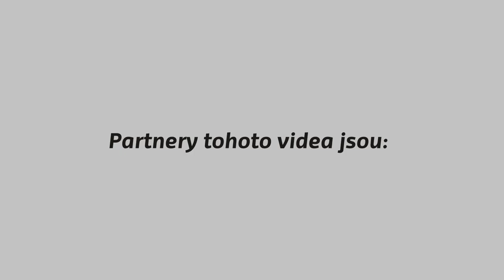Best of Rentor Racing Rally Cup I. 2022 (action & mistakes)